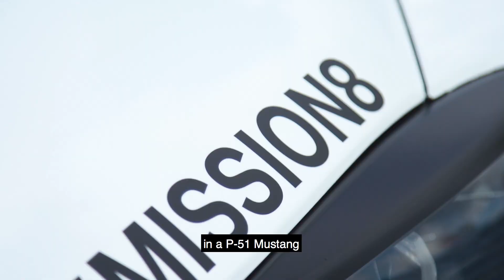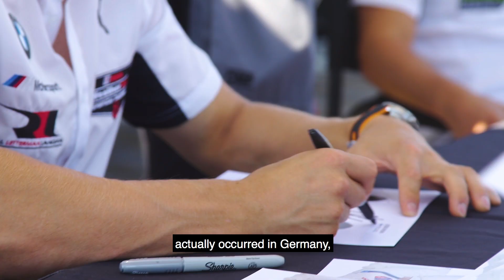10 facts with … Connor De Phillippi – BMW M Motorsport.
We show you the man without the helmet: Get to know our BMW works driver Connor De Phillippi 🇺🇸 up close and personal. 👇🏻